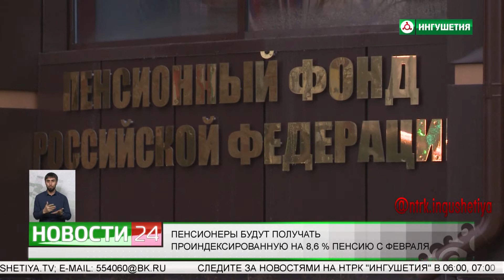Пенсионеры будут получать проиндексированную на 8,6% пенсию с февраля